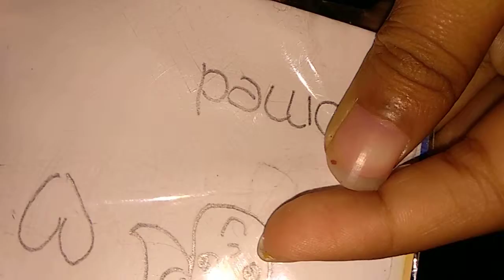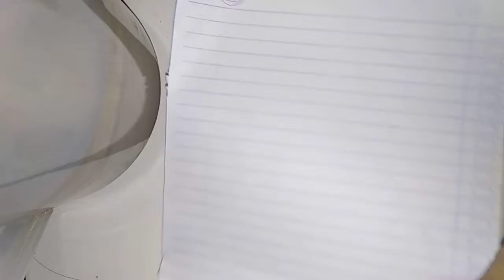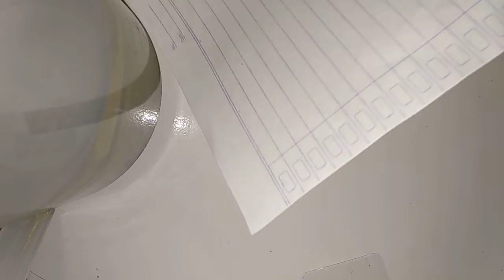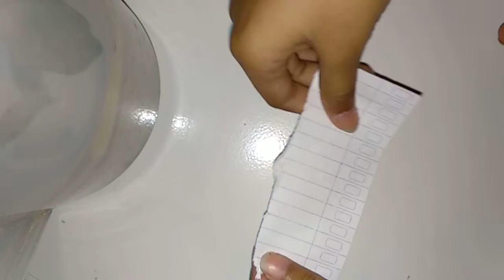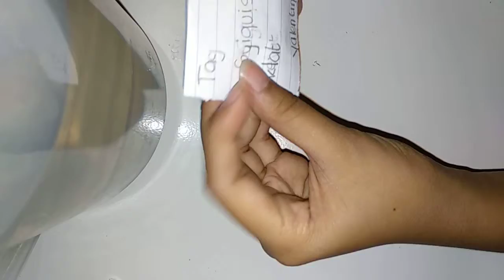Squishy buatan sendiri Ayu Anjani versi Valentine ♥